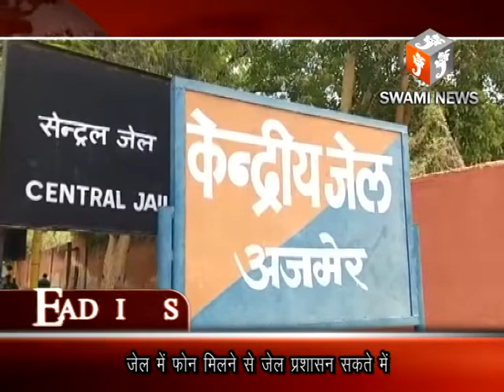Today's Ajmer Headlines 15 July 2019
होटल में ठहरे युवक ने अपनी साथी महिला की गला दबाकर की हत्या सीसीटीवी कैमरे में कैद हुई वारदात पुलिस जुटी आरोपी की तलाश में।

दो थाना इलाकों में लाखों रुपए की हुई चोरी पुलिस जुटी जांच में।

जेल में फोन मिलने से जेल प्रशासन सकते में फोन के नंबर के आधार पर जांच की शुरू।

रेलवे के निजीकरण के खिलाफ ऑल इंडिया लोको रनिंग स्टाफ ने 24 घंटे रखी भूख हड़ताल

और मजदूर की बेटी मीनाक्षी बनी अजमेर जिले की ब्रांड एंबेसडर